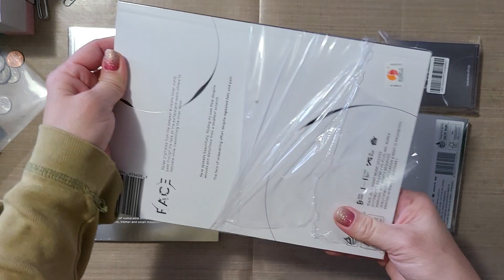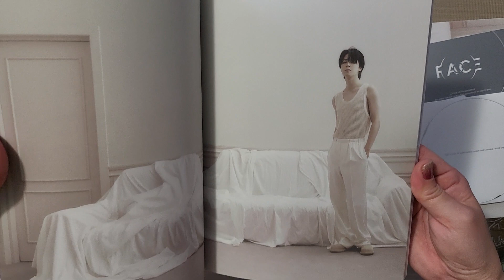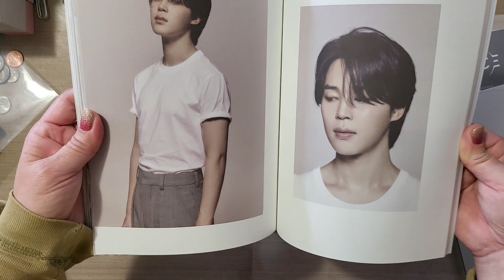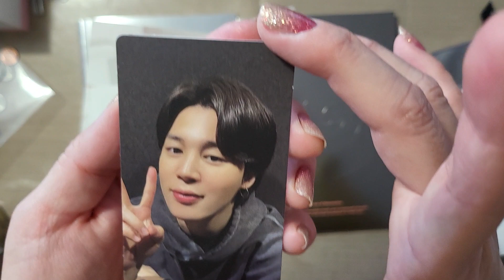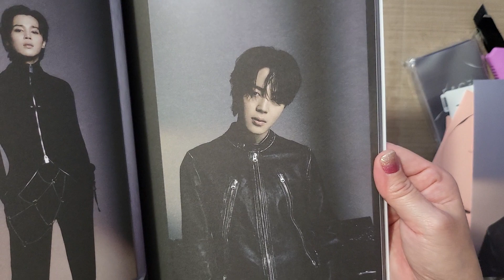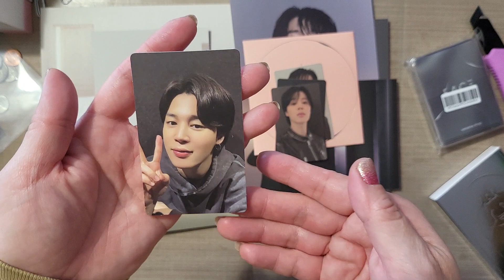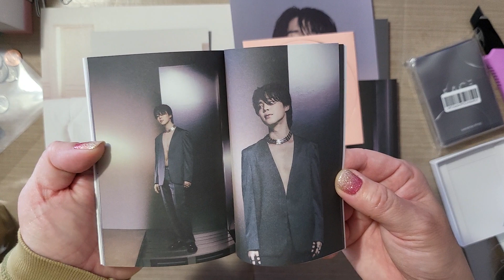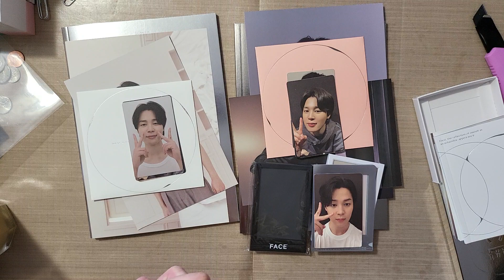Unboxing BTS Jimin's solo album - FACE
My FACE albums arrived today!  I've been tempted to run to Target and see if they had any albums in stock.  BUT, I knew they were on their way, so I resisted.
Ahhhh.  I'm stuck on Jimin in black!